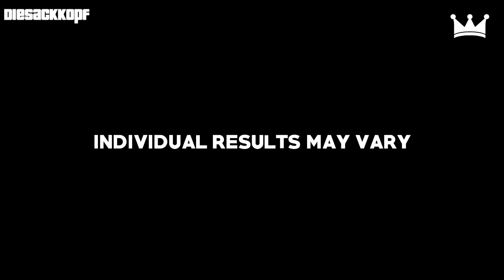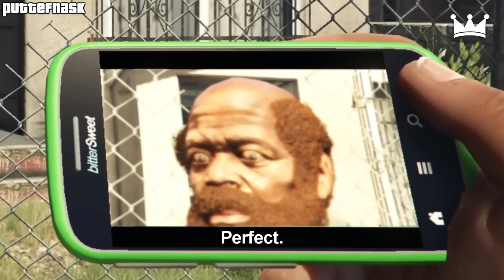GTA 5 FAILS & WINS #45 (Grand Theft Auto V Funny Moments Compilation)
GTA 5 Funny Moments & Fails Gameplay! Grand Theft Auto V Funny Brutal Kills Compilation

► Submit a clip!

▼ Players featured in this episode, thanks everyone!:
DiegoFleitas
Drunkverlin
Glebas_15
L_A_U_r_i_n_HA
DatBoiRambo210
Cosmo12343
Redman
Max-060498
lol100012
SJ__999
KJMan_
Jecks4lyf07
BigStackBully21

► Tracks:
Pegboard Nerds - Hero (feat. Elizaveta)

★ Please note: Prestige Clips has permission to feature the clips you see. Extra edits by Prestige Clips. Thanks to everyone who submits their clips to make these videos possible!  :)

-Marcus, Prestige Clips